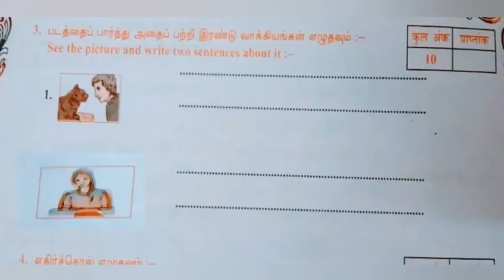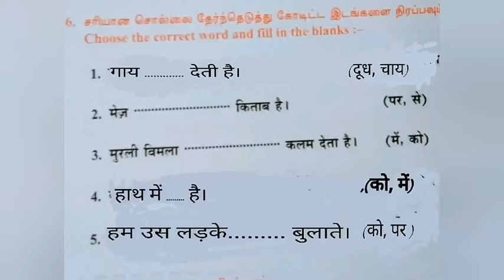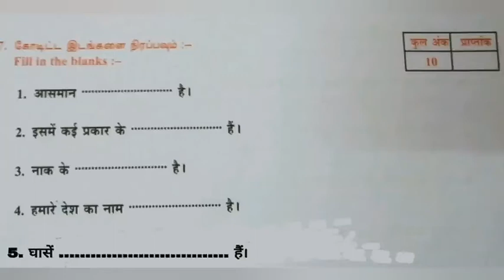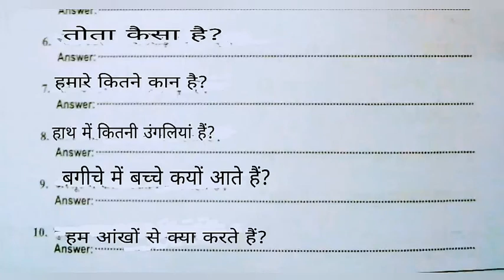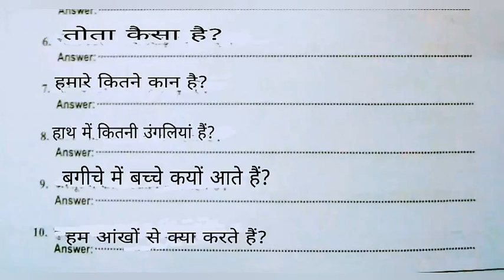Parichay October 2020 model question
It October exam Pariksha model question